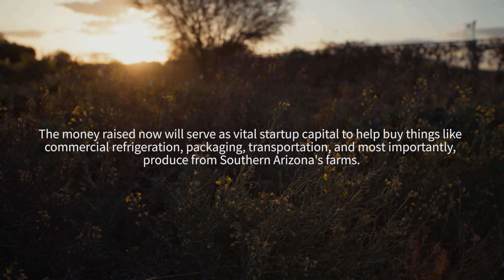PivotKS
Pivot Produce is looking for your support! On Tuesday, November 1, we're launching a crowdfunding campaign to raise money for some much needed upgrades including transportation, refrigeration, and, of course, more Tucson-grown produce. If we reach our full funding goal, Pivot Produce will also be eligible to apply for the USDA's Local Food Promotion grant, which would quadruple our funds, ensuring that Pivot can be a permanent fixture in Tucson's exploding local agriculture and dining scene.